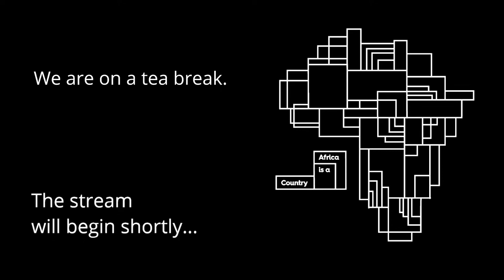Marikana 10 Years On: Labor and Marikana.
The symposium “Marikana, 10 years on” took place on August 20th at Constitution Hill in Johannesburg. This is the second panel featuring Camalita Naicker, Luke Sinwell and Trevor Ngwane. Chaired by Ben Fogel. The event was hosted by Africa Is a Country and supported by the Rosa Luxemburg Stiftung and Open Society Foundations.